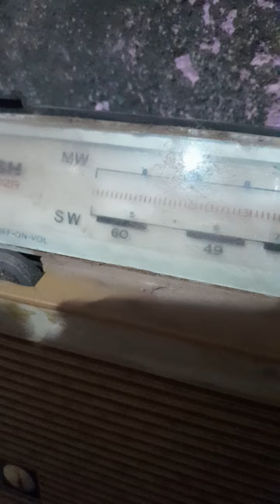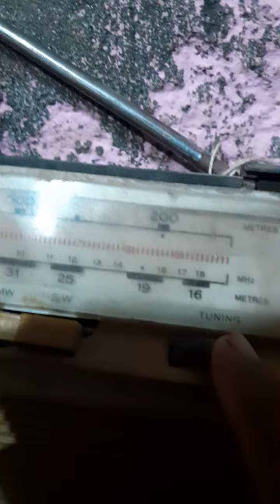Old transistor Radio sounds Effects. listening old sounds 👌 🔥